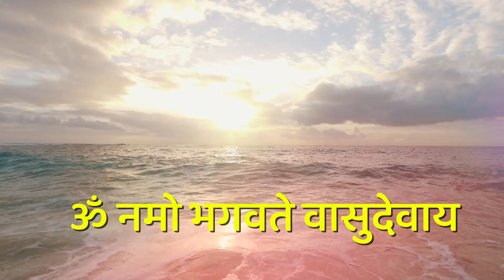Shrimad Bhagwat Katha Skandh-11 Adhay-01 🌸 Shrimad Bhagwat Mahapuran Dasham 🌺 Jaya Kishori 🌹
Ekadash Skandh, Agyarwah Skandh,